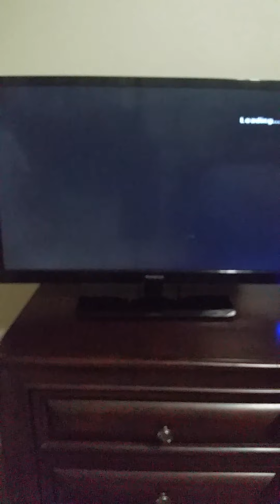Sudeki Let's Play Part 43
Part 43 of a Let's Play of Sudeki (a mature-rated, Anime-Inspired video game made by Climax Studios).